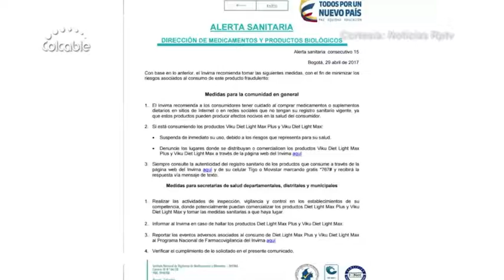Son Muchos Los Famosos Que Promocionan Productos Milagrosos A Cambio De Dinero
Vía: Puri Tv